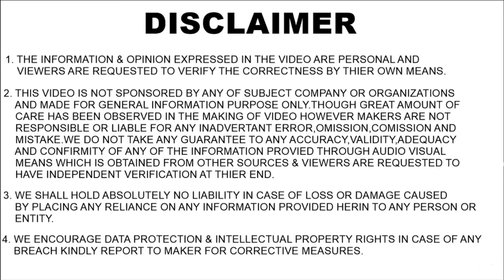दुनिया के सबसे महँगे Scooter की Booking भारत में हुई शुरू ! Vespa 946 Dragon Booking Has Started !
Vespa has started its one of the most expensive scooter's booking. Vespa 946 Dragon Edition Bookings has started in India. If you are interested then can book it. Vespa 946 Dragon Edition Launch Date, Price, Features, Safety Features, Variant, Colour Options, Engine Options, Engine power Output, Top Speed, Mileage, 0-100 kmh Speed Timing, Rivals, Tyre Size, Ground Clearance, Seat Height, Weight, Transmission, Suspensions, World's Most Expensive Scooter, Most Expensive Scooter On India, Top Expensive Scooters, and much more to know about this gold mine in the video.

Auto News, Auto News Hindi, Auto News India, Scooter News India, Scooter News India, Motorcar gyan,